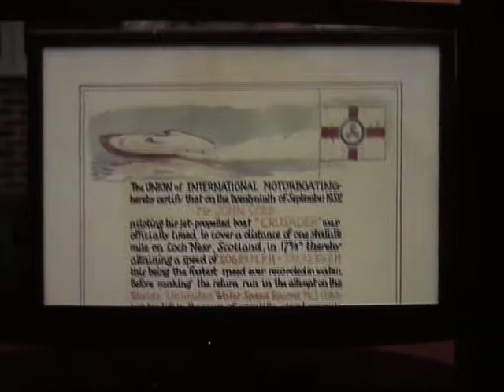2017 John Cobb with Felicity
Felicity Jaffe interviewed at Cranmere Primary during a John Cobb special programme on BBC news